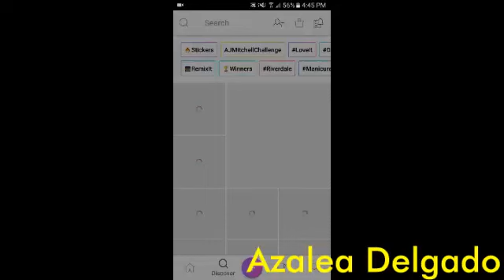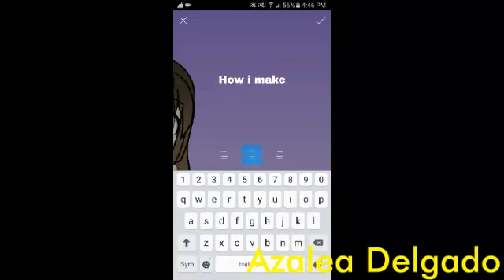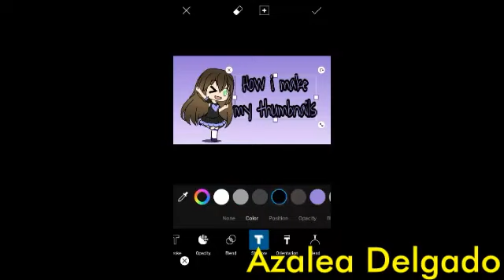How i make my thumbnails! ||tutorial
Today i'll be showing you how i make my thumbnails watch carefully to know what to do
Note:
Apps that need to be installed to make a thumbnail:
1. Eraser (in case if you want more beautiful background)
2. PicsArt (editing the pictures)
3. Youtube Studio (this is important so you can put your thumbnails on the video when you are finish editing your thumb.

•If you always check the description please check the description sometimes i add the Apps there or if you are not i will put it on the comments so you could see the things that need to be installed
Rules: (please do not ignore this is a very important rules to my channel!)
1. No hating to this channel
2. When someone comments please dont reply a hate comment
3. Its the same as #2 but please dont fight in the comments
4. No bad words or swearing
5.Do not put hate comments (i have depression so please dont add a hate comment)